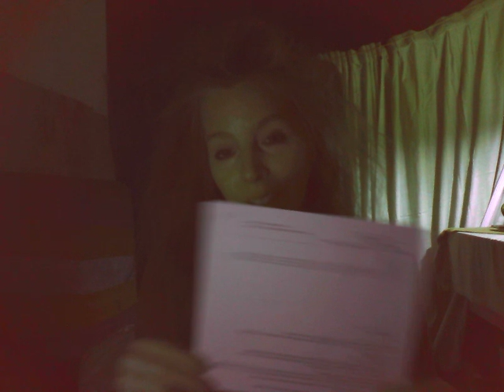Forming A Scratch Paper Cooperative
A money idea, where scratch paper (the blank other side)
can become a large company, and eventually be added to the commodities exchange.

Where from each 5 lbs are collected,
the cooperative member (or company) is assigned a number.

After the larger lot of scratch paper is sold, (of approx. 1 tons)
the original cooperative member
receives a portion of the sale for their initial 5 lbs.